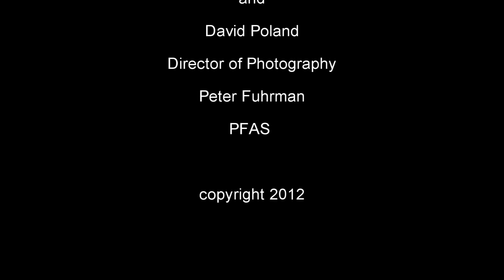Heidi and David